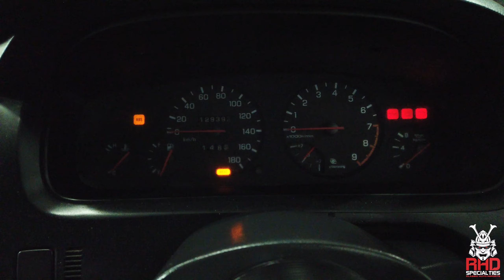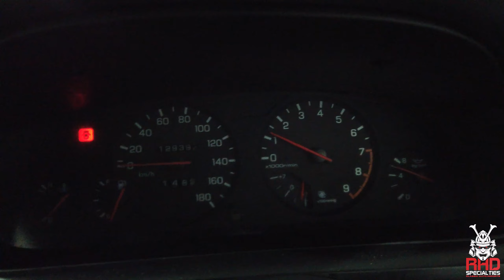1993 Nissan Skyline R33 GTS25T Type M Walk Around Video - RHD Specialties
The Nissan Skyline has been a fan favorite throughout the times. Some generations loved more than others. This particular Skyline, the R33, was featured in the first Fast and Furious movie and was called "Big Bird" on set. That was a R33 GTR that was brought over of course to film and wasn't legal at all to own in the United States. This particular R33 is the GTS25T Type M, which is the highest trim you can get before moving into the R33 GTR trim. This R33 is powered by a RB25DET and paired with a 5MT. With bigger displacement and a more improved turbo over the RB20DET in the previous R32 generation, this R33 has more punch and power than before. With an improved HICAS system and more power, it is able to accelerate out of turns more quickly. If you have been looking for an R33 with a clean exterior and a nice OE interior to build something unique with, or to replicate "Big Bird" from FnF, this would be the car for you to own. Give us a call today to reserve this vehicle to bring home into your garage today.

Reserve Deposit - $1500 Reserve Deposit ; goes towards final price of the car. Paying with Cash or Finance, process is the same for deposit. Shipping is separate from purchase price of car.

Mods List

GTR Style Front Bumper

GTR Style Rear Wing

Type M Side Skirts

Autotecnica Steering Wheel

Philips Head Unit (Radio)

Xtreme Exhaust Muffler

Aftermarket Shift Knob

Aftermarket Foot Pedal Set

Functional Sunroof

Functional A/C

Functional Heat

Power Mirrors

Power Windows

Nissan S14 17" Wheels